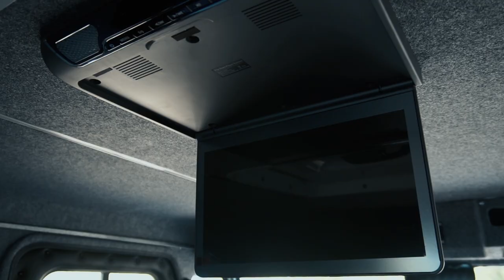Краткая видеопрезентация Болотохода Север 3330 Охотник